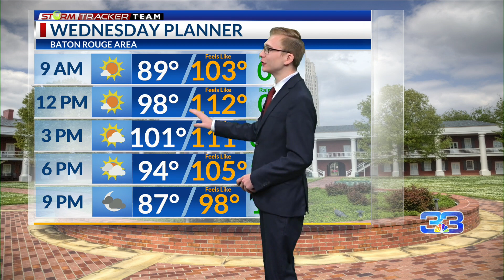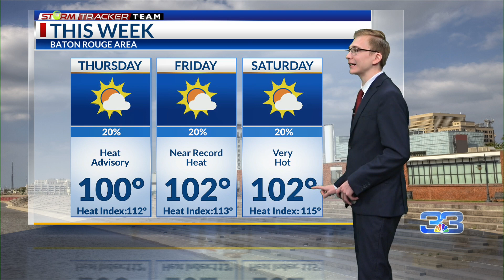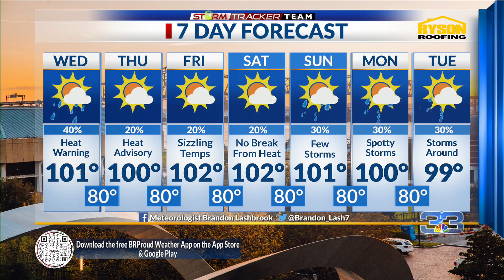Wednesday Morning forecast - August 2, 2023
Meteorologist Brandon Lashbrook talks about today's heat and rain chances.